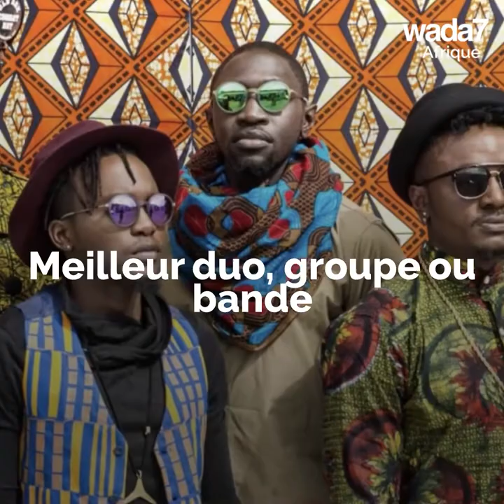Burnaboy, Wizkid, Tiwa Savage en triomphe aux AFRIMA 2019 😀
BurnaBoy, Wizkid et Tiwa Savage continuent d'accumuler les trophées aux AFRIMA Awards 😀